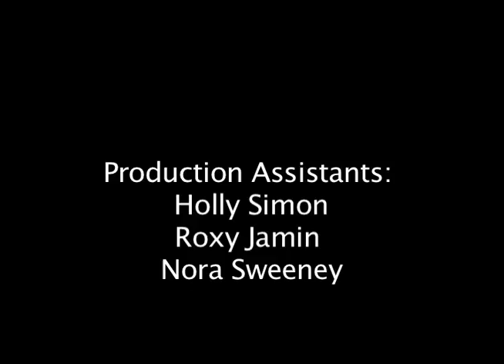Just Wanted to Hide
Academy of Creative Education 2015
Animation